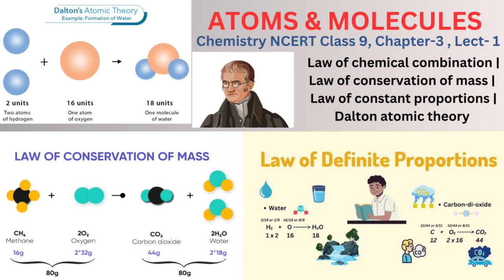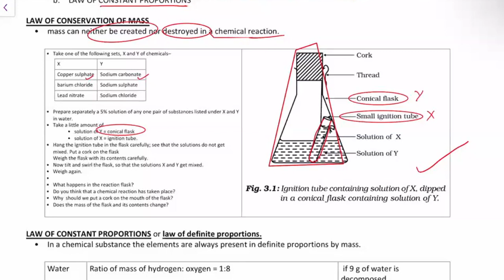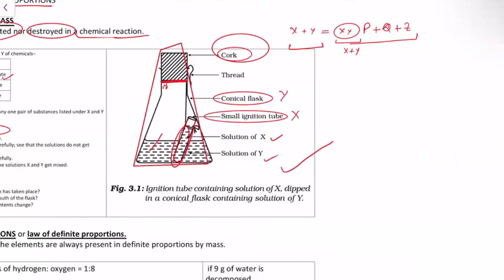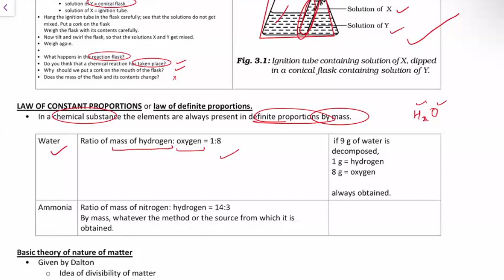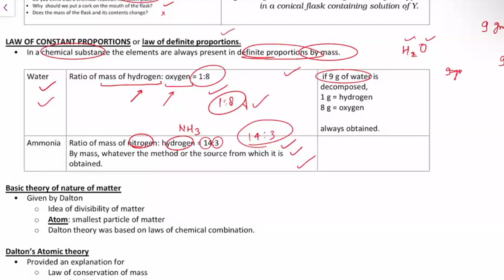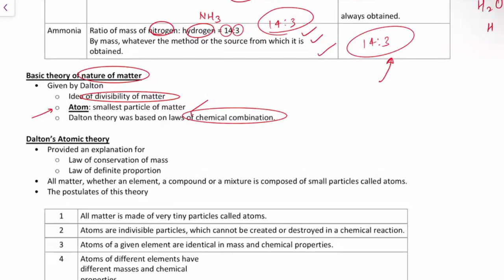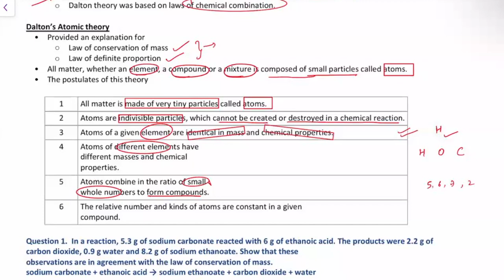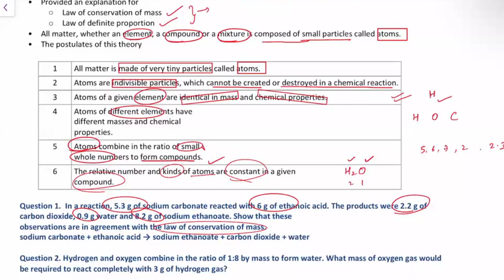NCERT chemistry class 9 | Atoms & Molecules | ch-3, Lecture-1 | Law of conservation of mass